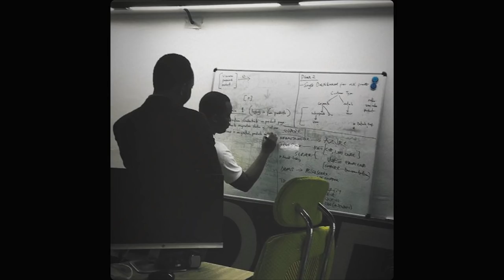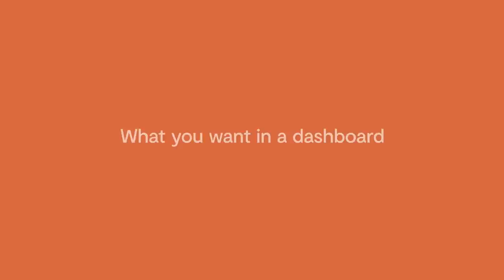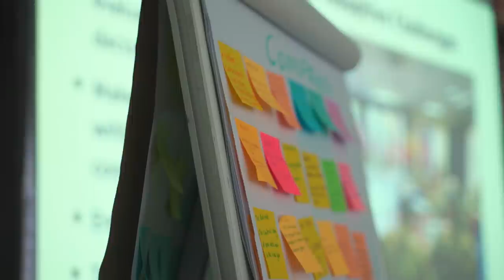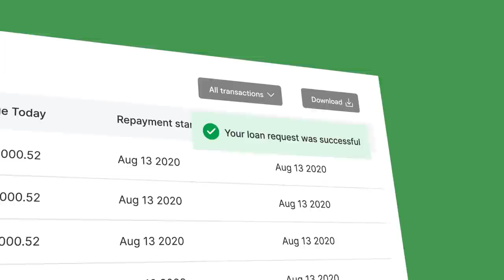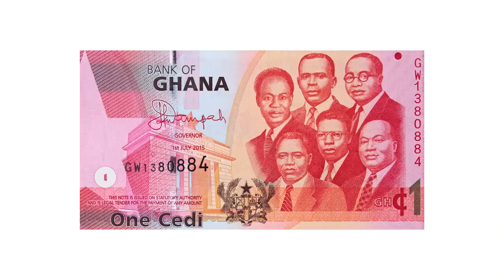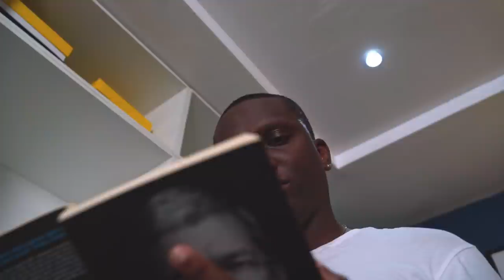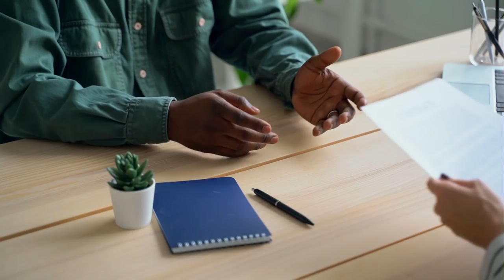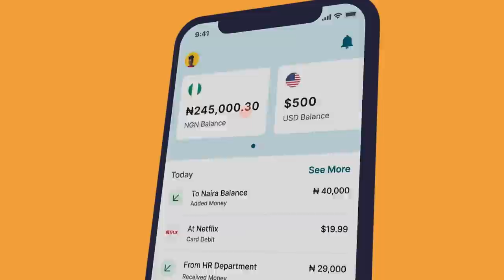Flutterwave 3.0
Welcome to Flutterwave 3.0
Welcome to endless possibilities for businesses, creators, developers and everyone.